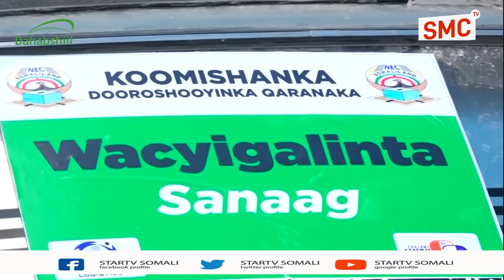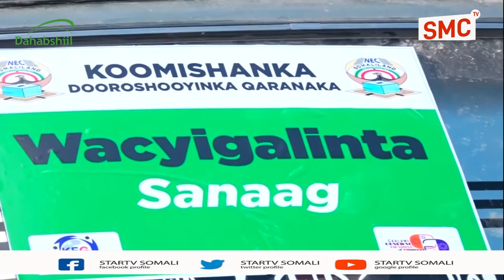Deg-Deg:-kumishanka Qaranka Somalilnd ayaa kala diray Shaqaalha Wacyi Gelinta Doorashada G/sanaag